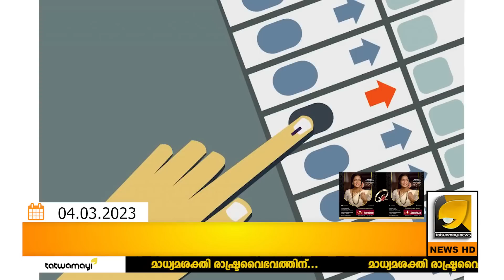കമ്മികളുടെ കരച്ചിൽ സംഗീതം പോലെ ആസ്വദിക്കുന്ന സൈക്കോ സംഘികൾ ! | KAIRALI TV | JITHIN K JACOB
വോട്ടെണ്ണൽ ദിനത്തിൽ സംഘികൾ കണ്ടത് കൈരളി ചാനൽ ! പിറ്റേന്ന് നോക്കിയത് ദേശാഭിമാനിയും ! | DESHABHIMANI